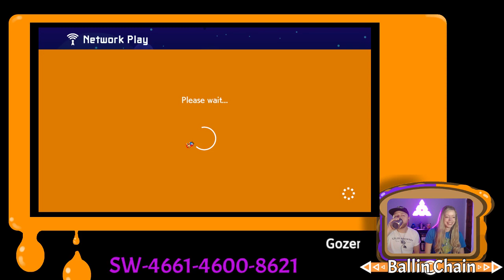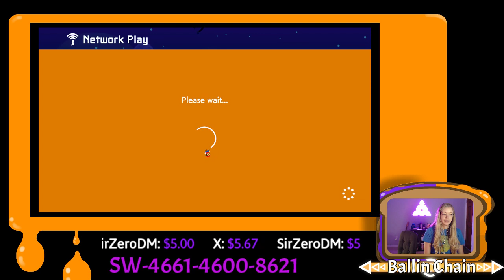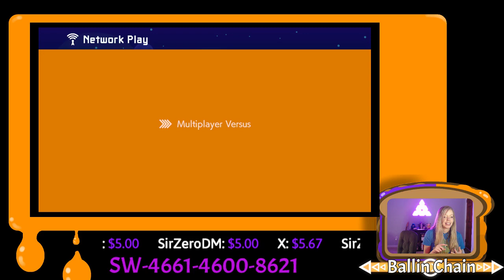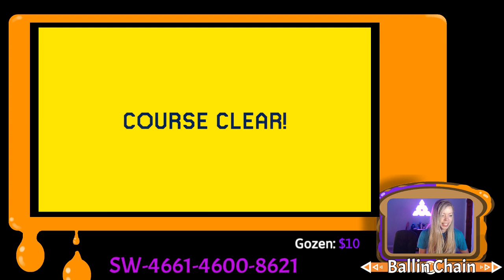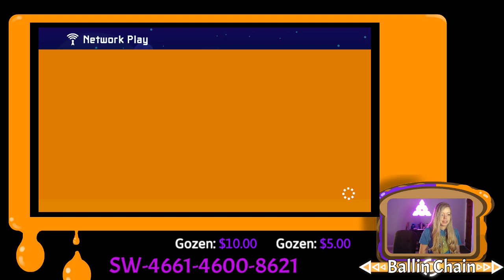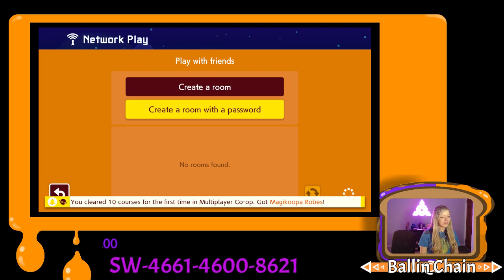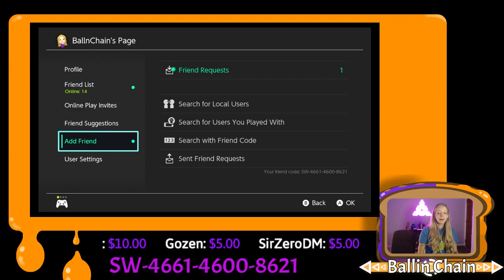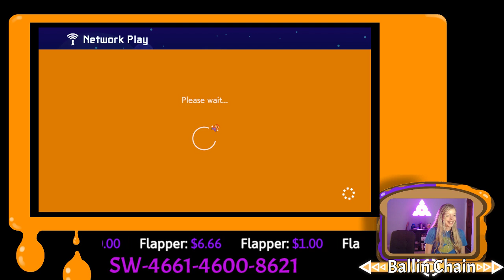Super Mario Maker 2 Update! | Family Friendly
Please follow these rules:

-No swearing (Unless stream title states PG13)
-Don't spam
-No promotion of other content
-No religion, politics or hateful speech!

If these rules are broken, we will kick ya out!

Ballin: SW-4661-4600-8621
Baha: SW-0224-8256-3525